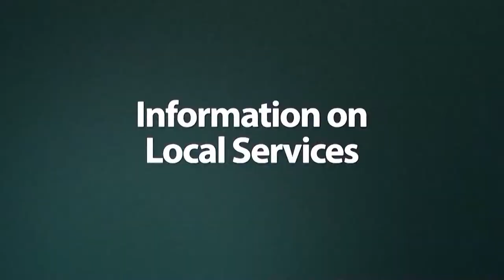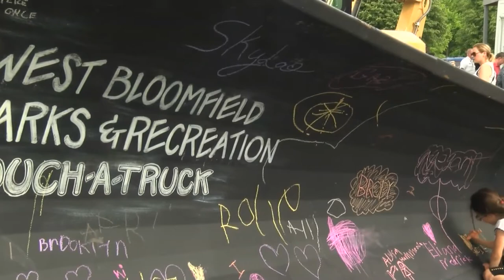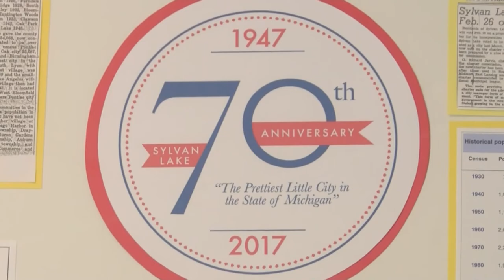The Splash, Episode 58, July 10th, 2017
On this week’s episode of “The Splash,” West Bloomfield Residents learn about how to improve their health, we get an update on the Orchard Lake Road Traffic, and Splash Host Sheena Monnin sits down with former Israeli Olympic Swimmer and Owner of Aqua Swim Club, Nimrod Shapira Bar-or!